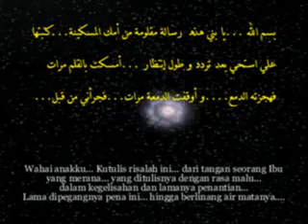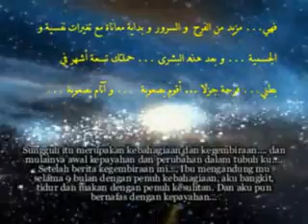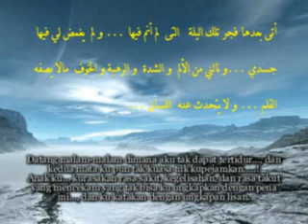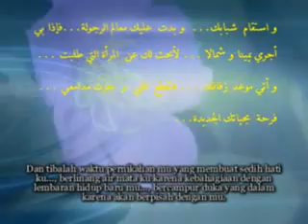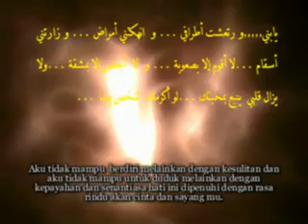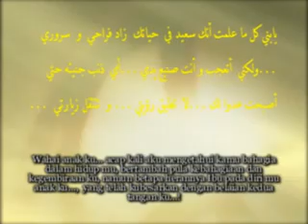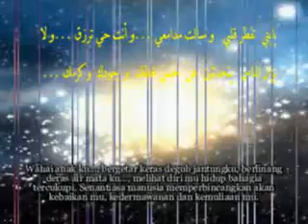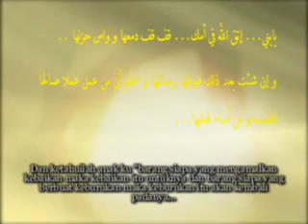Kutitip Surat Ini Untukmu 1